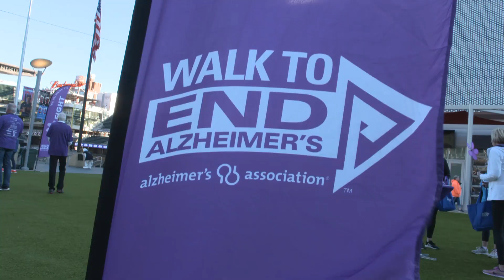Impacting the Community in Minneapolis, MN at the Walk to End Alzheimer's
United Healthcare volunteers participated in the Walk to End Alzheimer's in Minneapolis, MN alongside family, friends and people impacted by Alzheimer's disease to raise awareness and show support to those impacted.